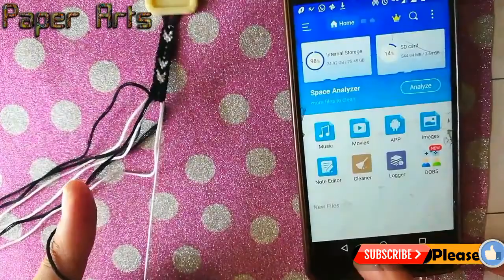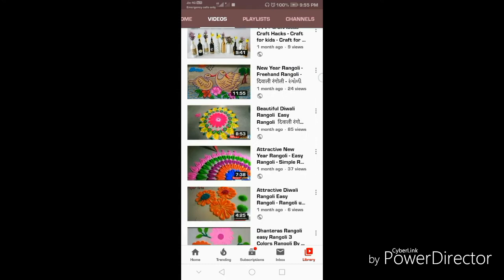Arrow Bracelet, Friendship Bracelet Pattern 45522, Thread Bracelet Tutorial, My Braceletbook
👉Each Thread Size || 28 Inch
Forward-backward Knotes As per Row
1 Row - Fb F F BF
2 Row - F F B
3 Row - FB F F BF
4 Row - F F B
5 Row - FB F F BF
6 Row - F F B
7 Row - FB FB BF BF
8 Row - BF F FB
9 Row - FB FB BF BF
10 Row - BF F FB
11 Row - FB FB BF BF
12 Row - BF F FB
13 Row - FB FB BF BF
14 Row - F F B
15 Row - FB F F BF
16 Row - F F B

Link |||👇🎉🎊
Friendship-bracelets.net